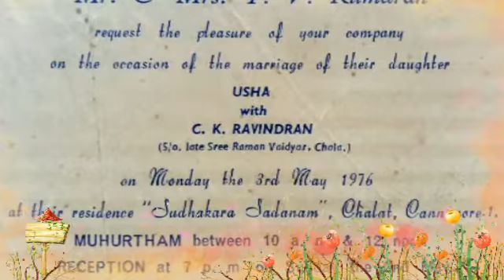raviappan 70th birthday slide show by praviettan